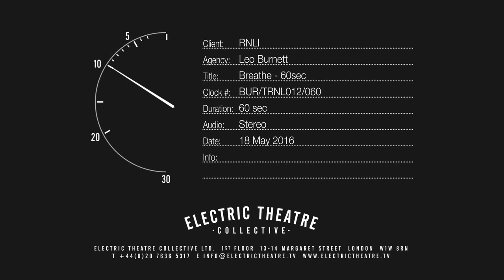Respect the Water Breathe 2016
Treat water with respect, not everyone can be saved.
For the facts search: Respect The Water